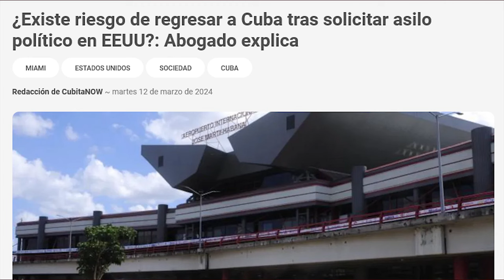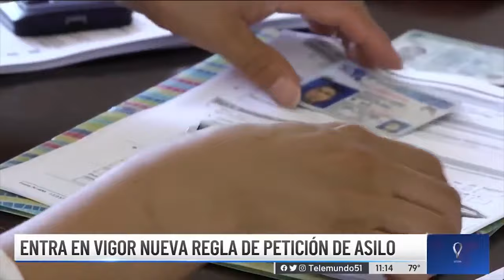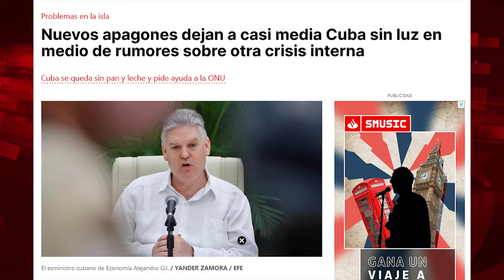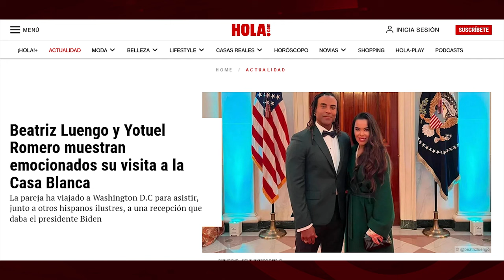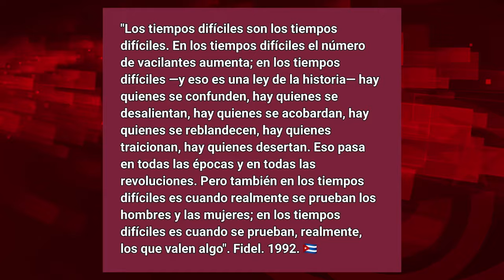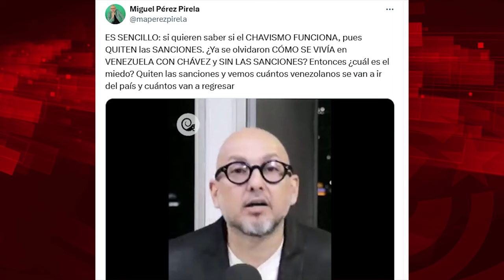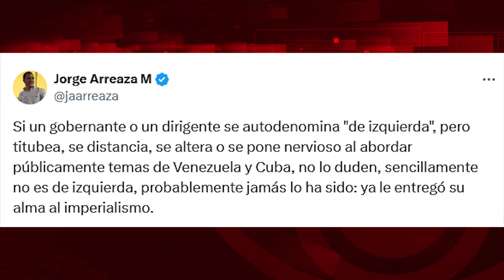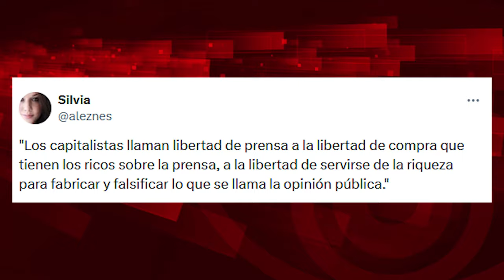Toma el asilo político y corre... ¡a Cuba!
Cubainformación.- Lea Vd. este titular: "¿Existe riesgo de regresar a Cuba tras solicitar asilo político en EEUU?". Inmediatamente entenderá que la noticia nos hablará del llamado "miedo creíble" de los cubanos y cubanas que, como personas receptoras del asilo político en EEUU, sufrirán –se supone- represalias en la Isla. ¿Verdad que sí? Pues no.